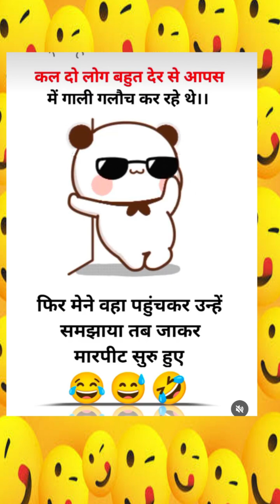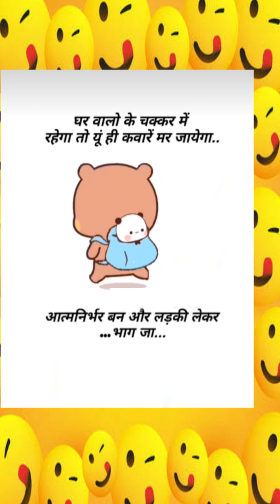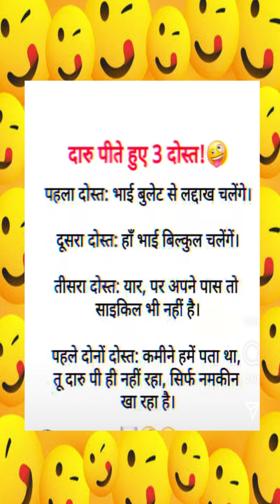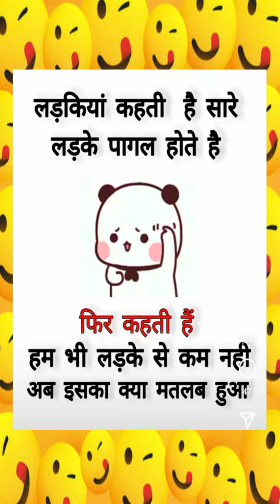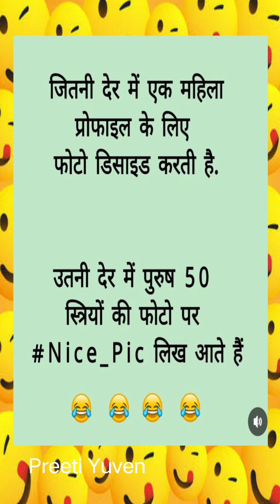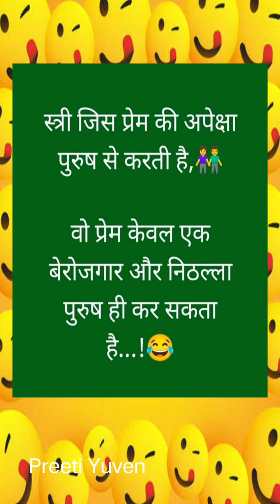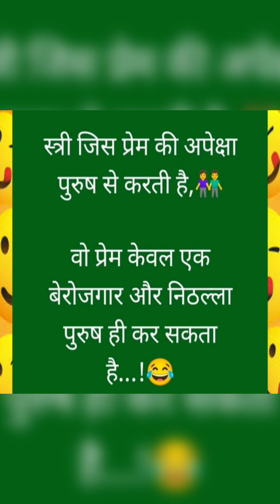50 मजेदार चुटकुलों का खजाना